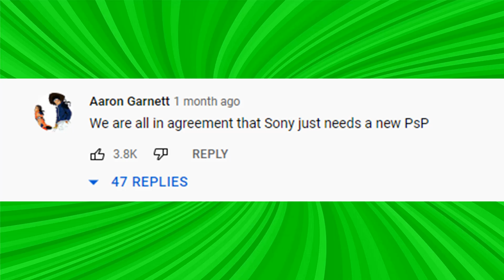New Circumstances May Convince Sony To Make A PS Vita 2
Today's September 2022 Sony Playstation Vita News Update Review - Sony has been receiving a lot of backlash for their new Backbone One Controller.